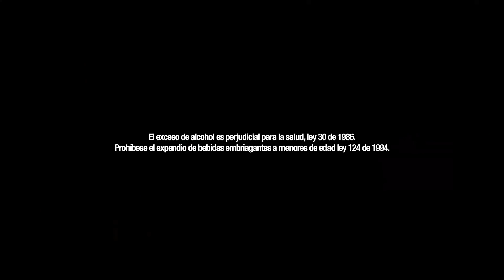Descuentos 22 de diciembre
¡Para tu cena navideña! Mañana vinos, champañas y espumosos con el 30%dcto presentando tu Tarjeta Plata. Válido 22 de diciembre *AC